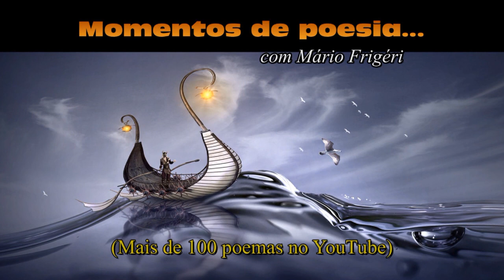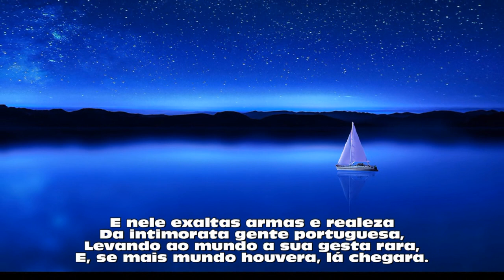Luís de Camões (poema 181 - Mário Frigéri)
Este soneto fala de Luís de Camões, uma das maiores figuras da literatura portuguesa. Sua obra mais importante – Os Lusíadas – é considerada a epopeia portuguesa por excelência. O livro narra a história de Vasco da Gama e dos heróis portugueses que abriram uma nova rota para a Índia. No início do poema ele faz a invocação das Tágides, ou seja, as ninfas do Tejo, pedindo-lhes inspiração. Conta a tradição que Camões naufragou quando estava no Oriente, salvando-se apenas ele com o manuscrito de Os Lusíadas em uma das mãos. Em sua obra, o oceano é chamado de salso argento, ou seja, prata salgada. O soneto faz parte de meu livro “Português em decassílabos”, publicado pela Pontes Editores.

         LUÍS DE CAMÕES
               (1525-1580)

  “É Deus: mas o que é Deus, ninguém o entende,
                         Que a tanto o engenho humano não se estende.”
                                              Camões

No imenso mar… tormenta e tanto dano,
Mas na tu’alma um lume sobre-humano:
Quando em naufrágio pelo salso argento,
O Canto Augusto preservaste a tento.

E nele exaltas armas e realeza
Da intimorata gente portuguesa,
Levando ao mundo a sua gesta rara,
E, se mais mundo houvera, lá chegara.

Teu Os Lusíadas é marco ufano,
Com suas Tágides e seu idílio
E seus trovões horrendos de Vulcano.

Mesmo chorando, em tempos borrascosos,
O gênio triste, sem amor nem brilho,
Brilhaste mais que os gênios venturosos.

                                                  Mário Frigéri

Nota: O 8º verso é de Camões; o 1º e o 11º, em parte. Epígrafe: CAMÕES, Luís de. “Os Lusíadas”. Edições de Ouro. Canto X, 80ª estrofe, p. 715.